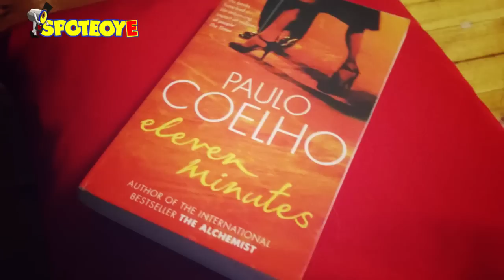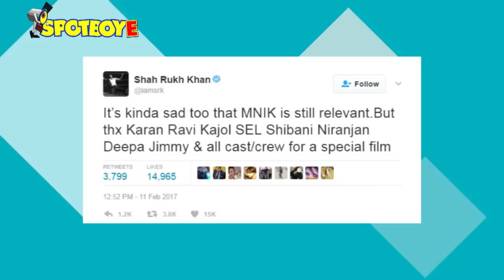Paulo Coelho Praises Shahrukh Khan Yet Again | Bollywood News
The bestselling author maintained that Shah Rukh’s performance in My Name Is Khan deserved an Oscar but Hollywood robbed him of it.